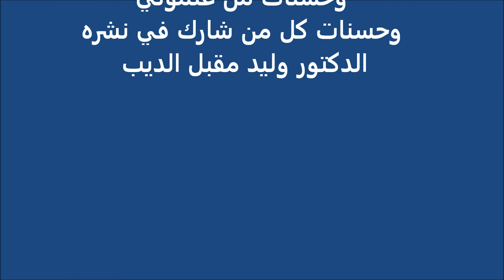التمييز بين الأداء النبري الصحيح والخاطئ للآية 7 من سورة البقرة للدكتور وليد مقبل الديب